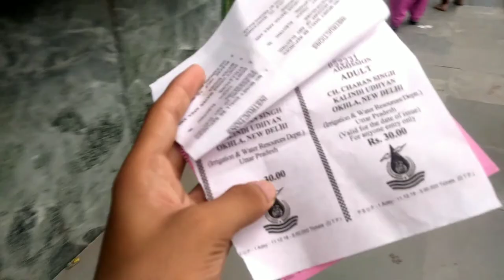Amazing view Okhla New Delhi | Aeria view Explore Vlog Best Garden in Okhla😱[Sohail Bash]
ABOUT THIS VIDEO -:

THIS VIDEO ENTERTAIMENT PUPOSE

So hey guys tumhara bahi a chuka hai new vlog ke sath kese ho aap sab i hope badiya honge aapko or bhi badiya karne leke aya aapka bahi bhot hard vlog Jesaki me Okhla jamia nagar Travel karne gaya tha To mene dekha ki waha ka view kitna awsome a raha he mene socha aapke liye vlog hi shoot karliya jaye because aap bhi dekh pao itni beutiful place To mene camra uthaya shoot karna start kardiya basically waha ki mene bhot si chize explore ki jese furniture market garden water park and view Jesaki fir me ak okhla ke garden me gaya tha waha bhi jitna hosaka utna explore kar paya or garde ke side me hi Water park tha jo lockdown ki wajha se band tha To agar ye aapko vlog badiya laga ho to please video ko like share comment kardena because aapka bahi sirf aapke liye mehnat karta he to aapka bhi farz banta hai Or jo bhi channel pe new he to Subscribe karke bash army me join ho jao aapka bahi ase hi mazedar vlogs lata rahega agar aapko mere se kuch bhi puchna hai to mujhe INSTAGRAM pr dm kardena link niche he jao or follow karlo👇💖💖